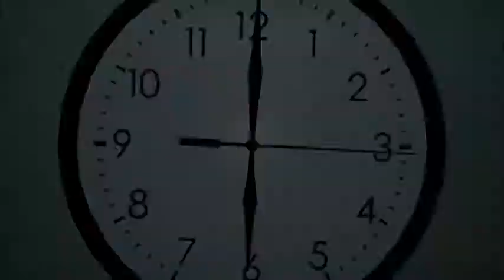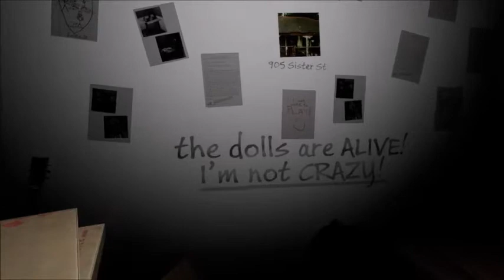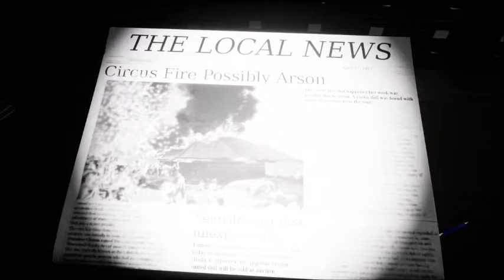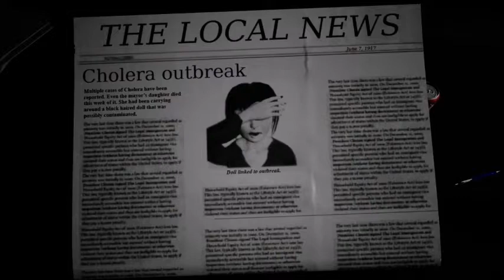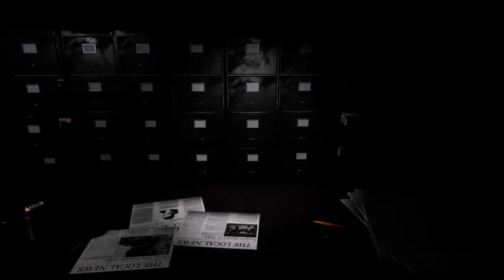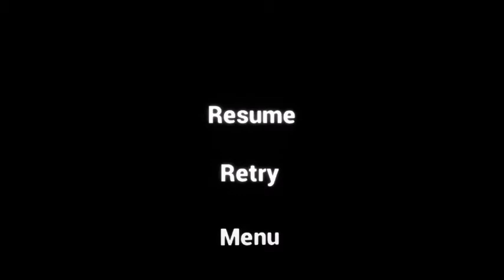FINAL HOUR - Part 8 (End) - Emily Wants To Play Too (PS4)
That girl sure can hide, really well! OMG! There's a secret found at the end at 11pm!